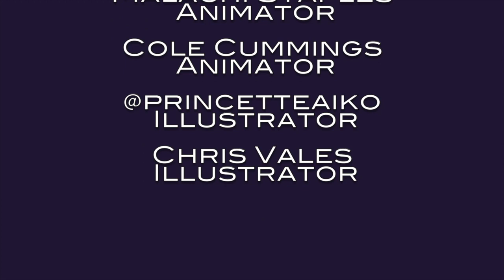Kirby planet Robobotds - Luther Suck - Newgrounds Mascot Jam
Want us to make a custom cartoon for you?

Not So Random "The Series" is a property of EssenceCartoon.

Credits
Production by: EssenceCartoon
Script by: EssenceCartoon

Voiceover Credits:
Terrance Nicholson as Luther and Judge One

Christopher Lewis as Judge Two and Three

Animation Credits:
Malachi Staples - Animator
Cole Cummings - Animator
Jasper Obeius (Judge Sketches) - Illustrator - @princetteaiko

Laughter is Food for the Soul!